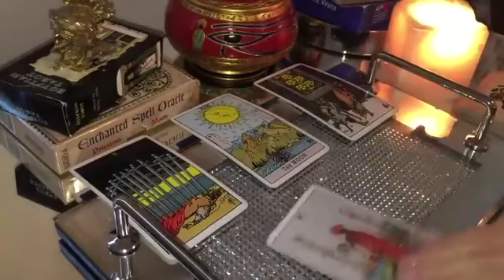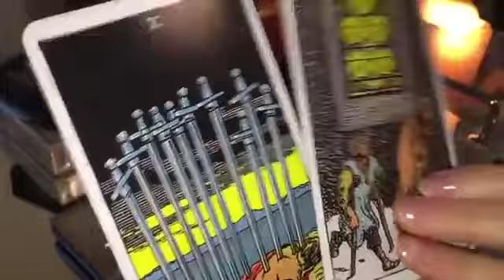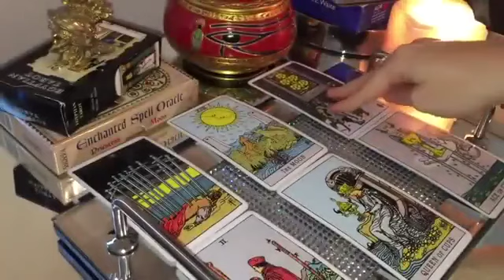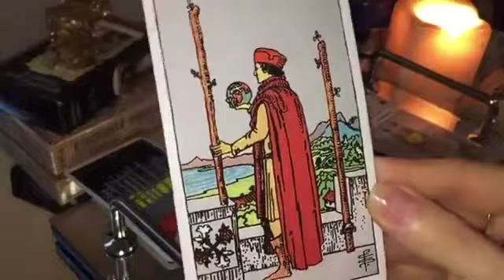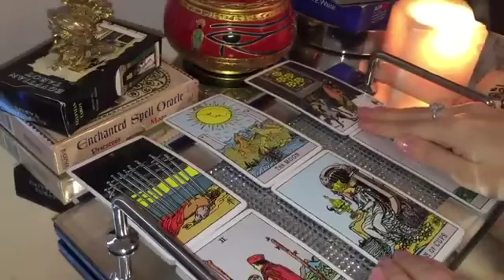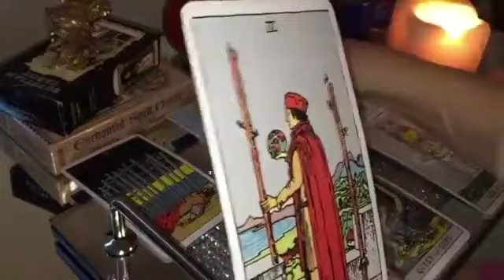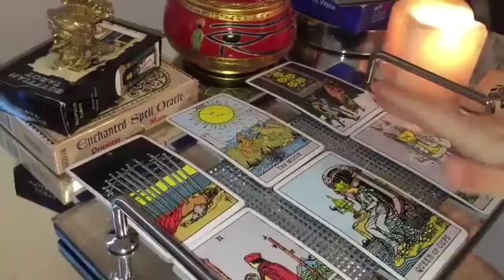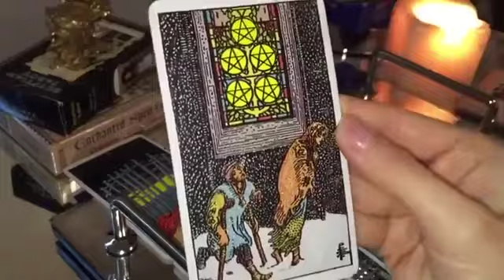ARIES! THIS IS ABOUT TO MANIFEST VERY, VERY QUICKLY! 😍✨OCTOBER 2024 TAROT